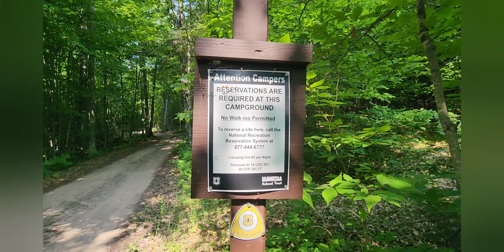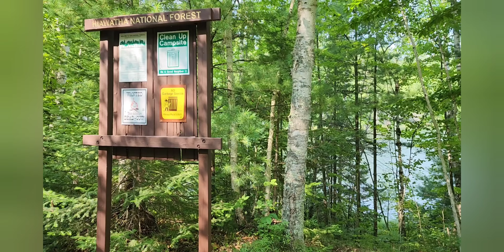Council Lake Dispursed Campsites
Council Lake has only 4 dispursed campsites that are fairly small, with only a picnic table and a fire ring.  The campsites are very remote and quite a bit off the beaten path.  There is no water available, but there is a single outhouse at the campground.

Council Lake itself does offer excellent fishing for several species of fish, including bluegil, rockbass, largemouth bass, bullhead, and pike.  The small 12-acre lake does have a boat launch up the road from the campground.